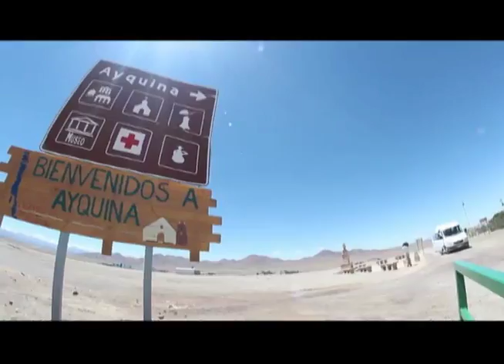Conectados en San Pedro de Atacama Parte 1